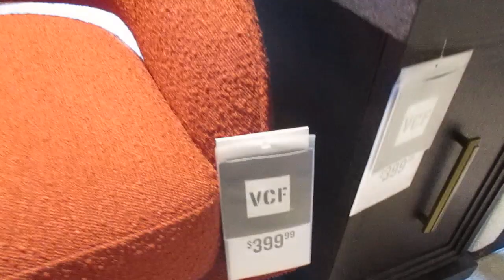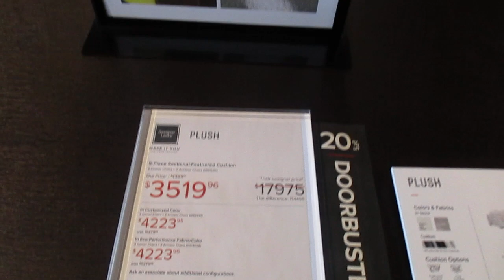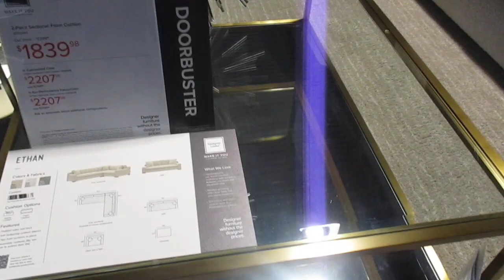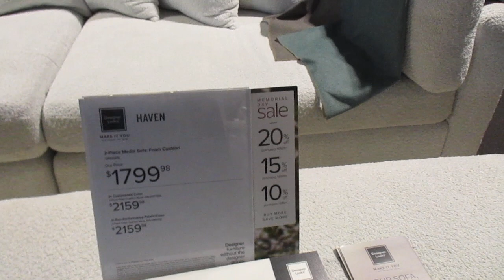*2023*WHATS NEW AT VALUE CITY FURNITURE~FURNITURE & DECOR IDEAS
Hello and welcome back. In today's video, we will be going on a tour to VALUE CITY FURNITURE to see what's new. Enjoy💛🤍